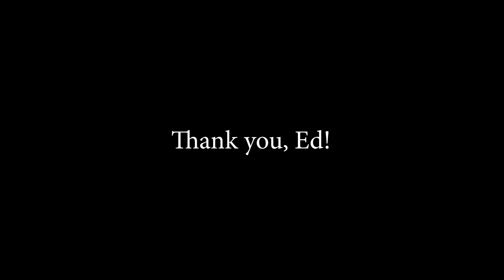Thank You Mr. Ed Swyer - Renaming of the Edward P. Swyer Justice Center at Albany Law School